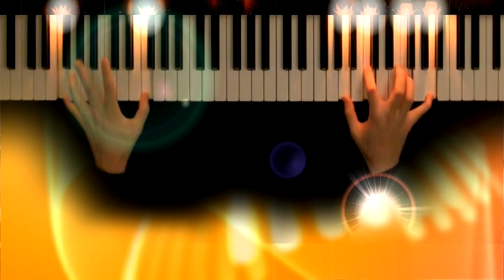7, NITA IWAK PEDA LIVE RADIKA NADA LIVE DESA WERU KIDUL